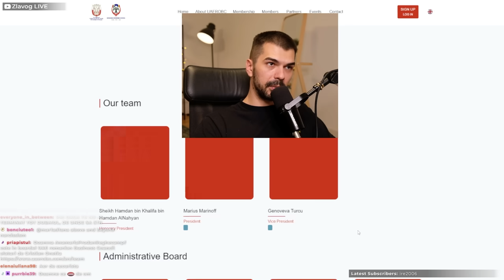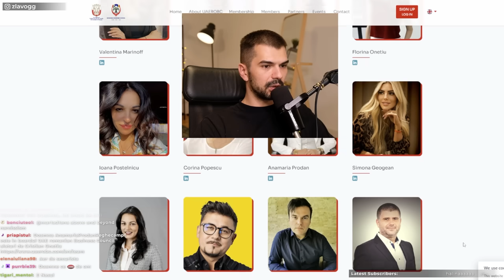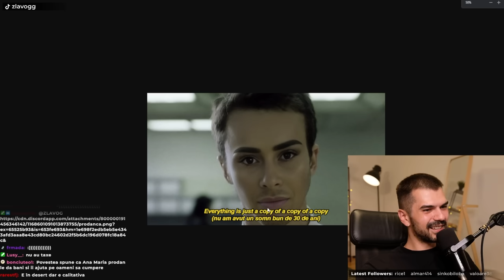SUNT DEPEDENT DE PODCASTURI CU ANAMARIA PRODAN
Prezentă la podcastul ce urmează să-l urmărim, Anamaria Prodan face niște declarații alarmante despre stadiul moral al societății contemporane, despre dispariția iubirii sincere dintre bărbat-femeie, și despre Reghe lol. Hai să vedem ce are de zis.